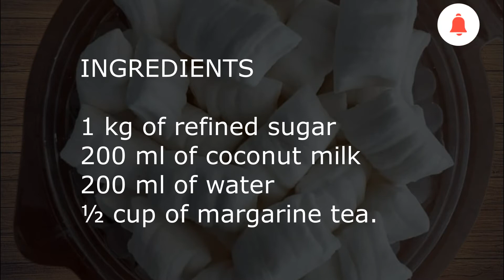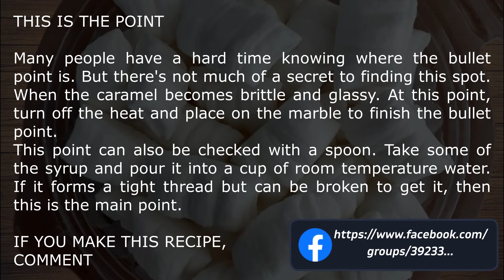COCONUT BULLETS #96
COCONUT BULLETS

INGREDIENTS
1 kg of refined sugar
200ml of coconut milk
200ml of water
½ cup of margarine.

PREPARATION MODE
First, put the sugar, water and coconut milk in a pan, stir well and bring to a low heat. Let it boil until there is a point of caramel syrup.
Grease a marble countertop with margarine or oil. Pour in the coconut caramel and spread it all over the counter before it hardens.
Then stretch the caramel as much as you can and repeat the process until you reach the cut point. The cut-off point is when the caramel is already more opaque and more similar in color to the candy as we know it.
Roll up and with the help of scissors cut the bullets to the desired size.

WHAT IS THE POINT OF THE COCONUT BULLETS?

THIS IS THE POINT
Many people have a hard time knowing where the bullet point is. But there's not much of a secret to finding this spot. When the caramel becomes brittle and glassy. At this point, turn off the heat and place on the marble to finish the bullet point.
This point can also be checked with a spoon. Take some of the syrup and pour it into a cup of room temperature water. If it forms a tight thread but can be broken to get it, then this is the main point.

BALAS DE COCO

INGREDIENTES
1kg de açúcar refinado
200ml de leite de coco
200ml de água
½ xícara de chá de margarina.

Primeiro, coloque o açúcar, a água e o leite de coco em uma panela, mexa bem e leve ao fogo baixo. Deixe ferver até ficar um ponto de calda de caramelo.
Unte uma bancada de mármore com margarina ou óleo. Despeje o caramelo de coco e espalhe por toda a bancada antes de endurecer.
Em seguida, estique o caramelo o máximo que puder e repita o processo até atingir o ponto de corte. O ponto de corte é quando o caramelo já está mais opaco e mais parecido com a cor do doce como o conhecemos.
Enrole e com a ajuda de uma tesoura corte as balas no tamanho desejado.

QUAL É O PONTO DA BALA DE COCO?

ESSE É O PONTO
Muitas pessoas têm dificuldade em saber onde está o ponto de bala. Mas não há muito segredo em encontrar este ponto. Quando o caramelo ficar quebradiço e vítreo. Neste ponto, desligue o fogo e coloque no mármore para finalizar o ponto de bala.
Este ponto também pode ser verificado com uma colher. Pegue um pouco da calda e despeje em uma xícara de água em temperatura ambiente. Se forma um fio apertado, mas pode ser quebrado para pegá-lo, então esse é o ponto principal.